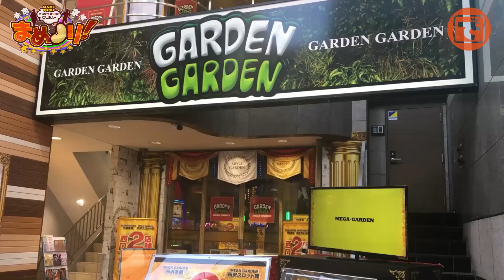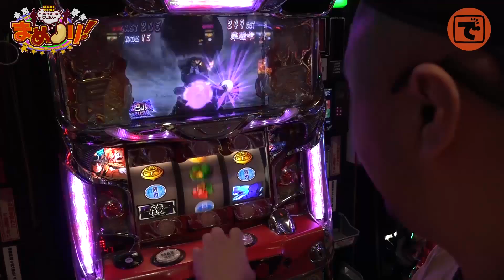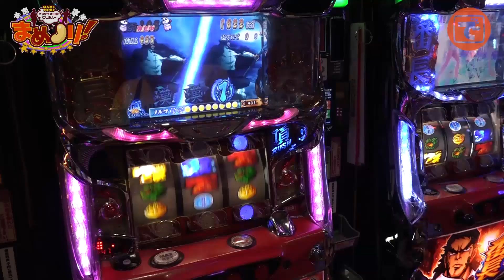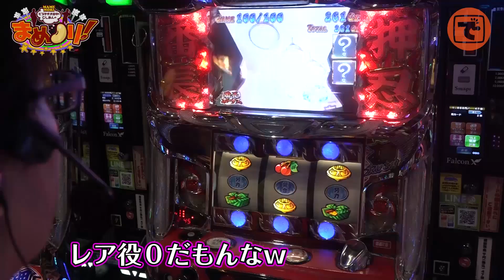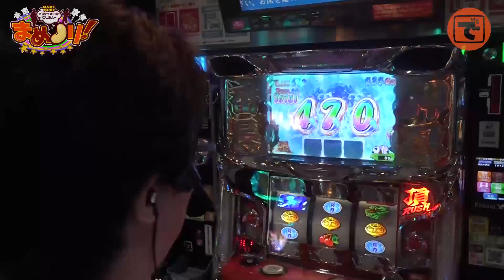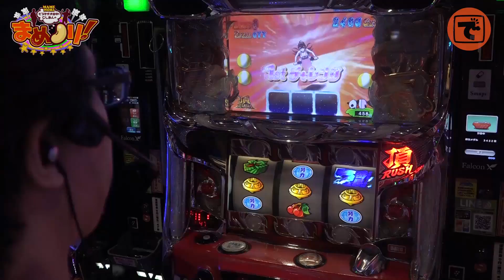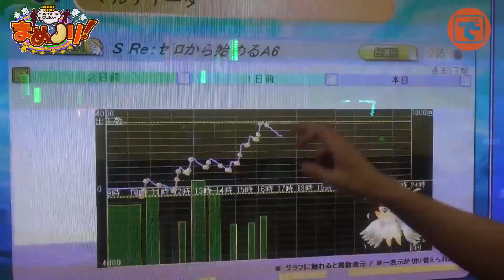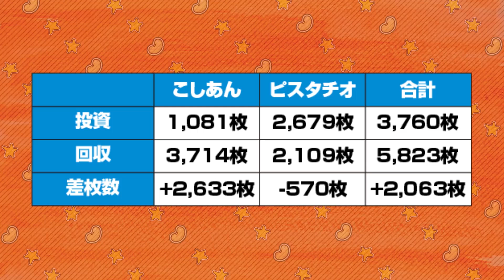まめノリ⑪#01（2/2）【押忍！サラリーマン番長】こしあん&ピスタチオ田中［でちゃう!］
でちゃう！編集部のこしあんとピスタチオ田中による、ゆる～いノリ打ち番組「まめノリ!」。
目標もいままで同様 差枚+3,000枚。
好きな機種を好きなように打ちちらかします。

ついに「まめノリ!」も第11シーズン目に突入！
前半戦ではイマイチの結果だったピスタチオ田中。ブルーレジェンドの可能性がある「押忍！サラリーマン番長」に座り逆転を狙う！
一方、こしあんはヒキが大爆発！？

収録協力店舗:メガガーデン所沢スロット館

まめノリ⑩ #03【パチスロ 地獄少女　宵伽】【パチスロ化物語】【パチスロ黄門ちゃま 喝】

まめノリ⑧ #01 【パチスロコードギアス 反逆のルルーシュR2 】【押忍！サラリーマン番長 】【HEY！鏡】【クレアの秘宝伝 女神の夢と魔法の遺跡】

こしあんの故郷凱旋 セカンドシーズン #04【パチスロ コードギアス 反逆のルルーシュ】【防空少女ラブキューレ】

色んな子のグラビアがみられるよ。

押忍！サラリーマン番長